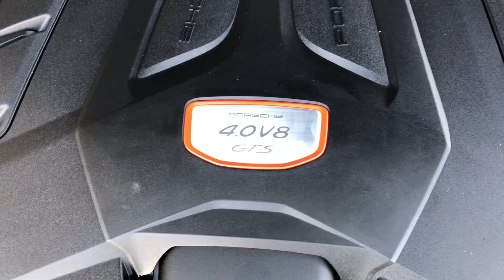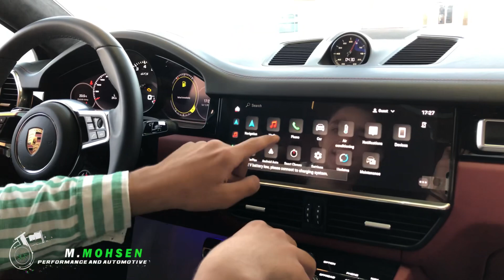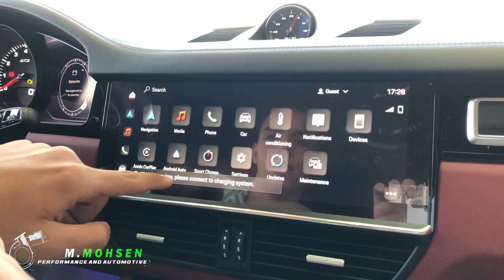من اكتر العربيات النادره في مصر porche cayan gts